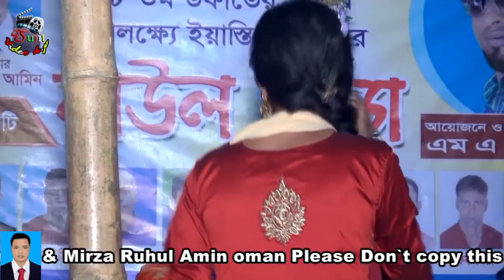uddasi pinki শাহ্ আব্দুল করিমের বিখ্যাত গান নাচে গানে দর্শকদের পাগল করে দিলেন। বিচ্ছেদ বাউল গান